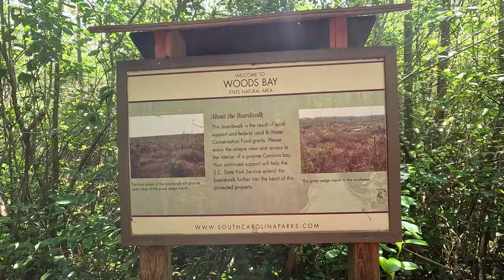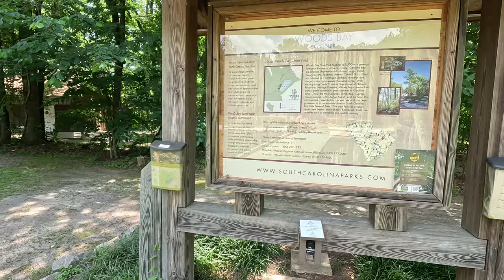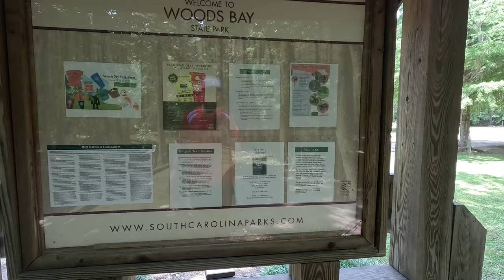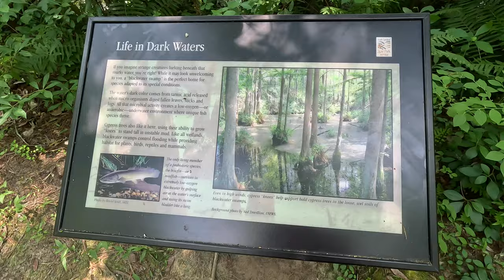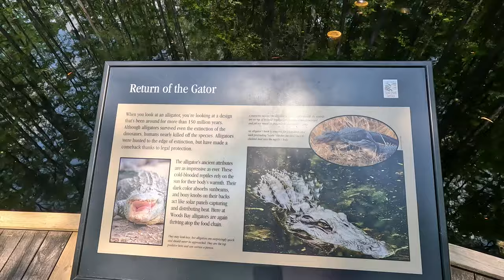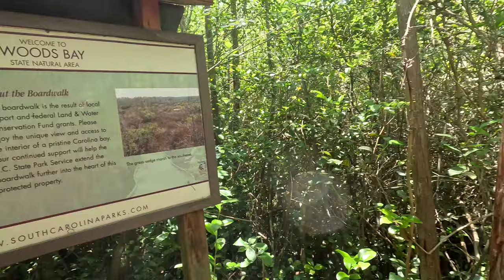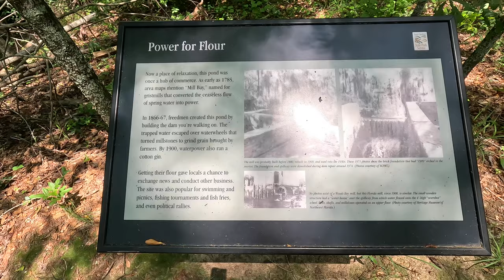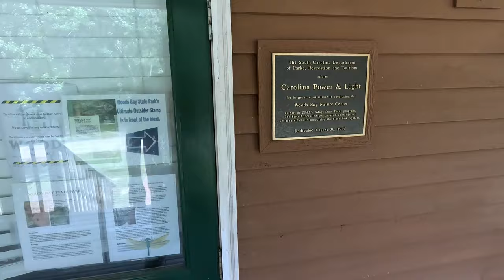Review: Woods Bay State Park - Olanta, SC 29114